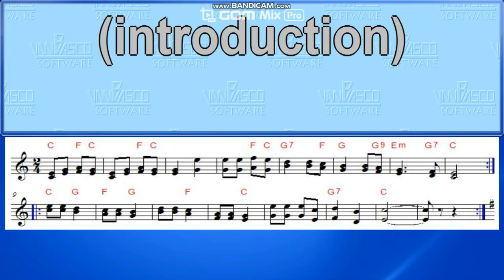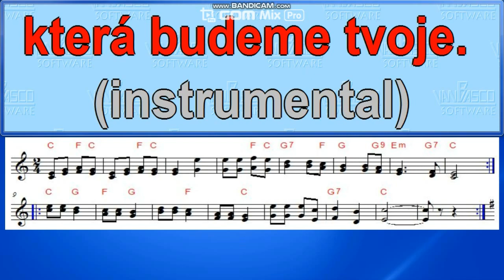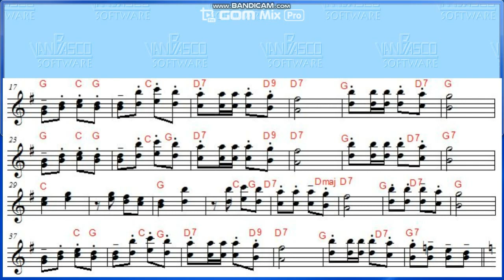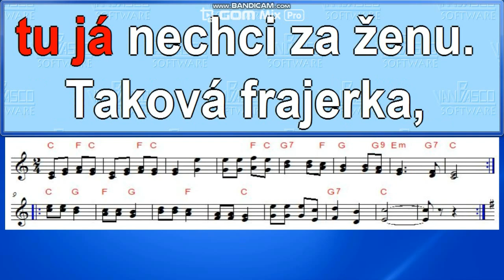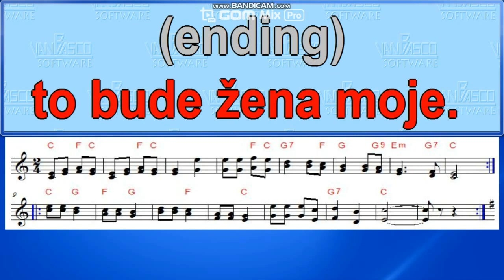Když jsem já šel včera večer z hospody karaoke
Lidovka, karaoke, noty, text, zpěv,